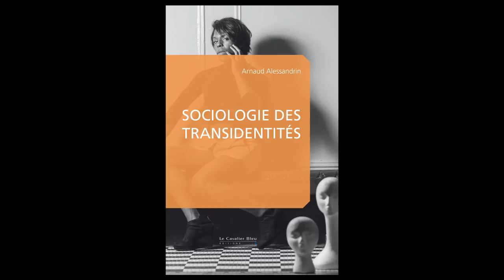Arnaud Alessandrin - Sociologie des transidentités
Arnaud Alessandrin vous présente son ouvrage " Sociologie des transidentités " aux éditions le Cavalier bleu.